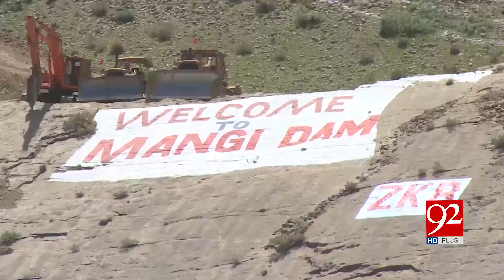Lack of rain brings clouds of drought to Balochistan | 17 Nov 2018 | Headlines | 92NewsHD